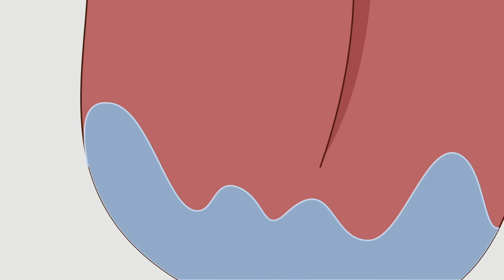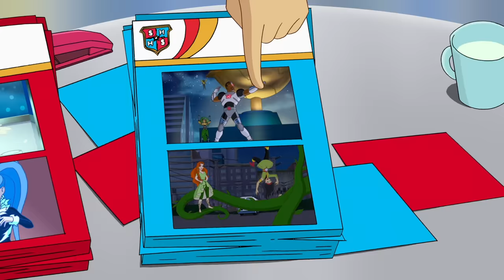Temporada 4 | Brasil | DC Super Hero Girls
Ponha-se em dia com as últimas aventuras da Mulher Maravilha, Batgirl, Supergirl e muito mais na Temporada 4 das Super-Heroínas da DC!

Bem-vindo ao Canal oficial do YouTube de DC Super Hero Girls! A vida de adolescente pode ser constrangedora, especialmente quando você tem superpoderes. Na Super Hero High, você vai acompanhar as Super-Heroínas Mulher-Maravilha, Supergirl, Batgirl, Arlequina, Bumblebee, Hera Venenosa e Katana ao experimentarem todas as dificuldades do ensino médio. Unidas pela amizade, as DC Super Hero Girls empoderam as crianças a brilharem com coragem e confiança, principalmente ao enfrentarem aqueles momentos divertidos, extraordinários e incrivelmente constrangedores do crescimento. Volte a cada semana para ver os novos webisódios e conteúdo exclusivo!